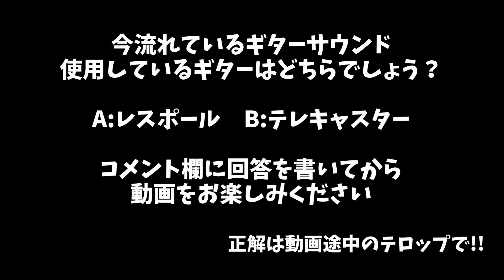Jimmy Pageサウンドを再現！Gibsonレスポールでテレキャスのあの音を再現可能なのか？！┃ギター┃サウンドメイク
Amazonギフトで投銭する場合はこちらからお願いします。

✅YouTubeメンバーシップ会員募集中!!

撮影したものの尺の都合でやむなくカットした場面や、オフショットをメンシプ限定にて公開しています。

他にも動画へ頂いたコメントへの優先返信や、ユーザー名にメンバー限定のアイコンが付与され目立つ仕様になるなどの特典を得ることが出来ます。

🎸僕のオンラインサロン(ClubRoots)が出来ました🎸

・年2回の全国合同スタジオ練習会
・月２回のオンラインレッスン
・月2回の情報交換交流会
・24hギターの質問OK
その他、イベント多数開催中！

ギター初心者からバンドでライブをこなすメンバーまで在籍しているので、色んな情報が得られますよ！オンラインだけどFace to Faceのコミュニケーションを大切にしたコミュニティです。

✅リリース楽曲・SNSなど中前議晴 の各種リンクはこちら